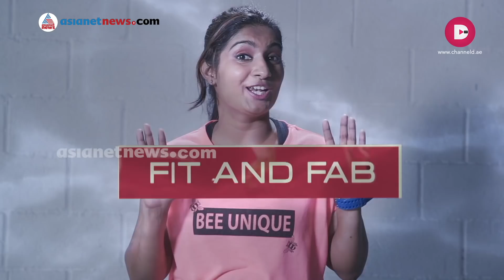നൃത്തം ചെയ്യാം, വയറും കുറയ്ക്കാം | Fit and Fab Ep-1